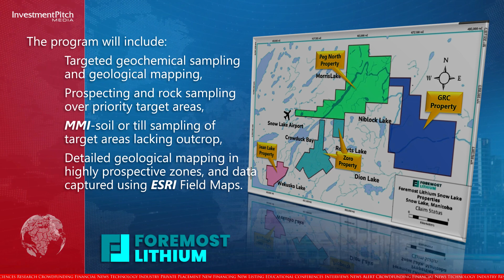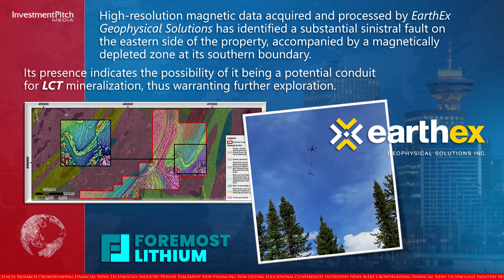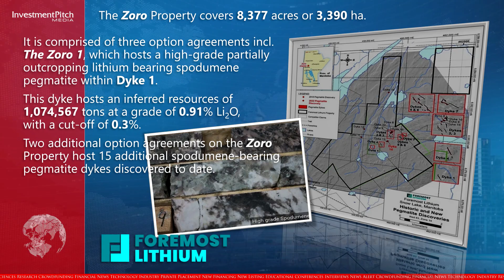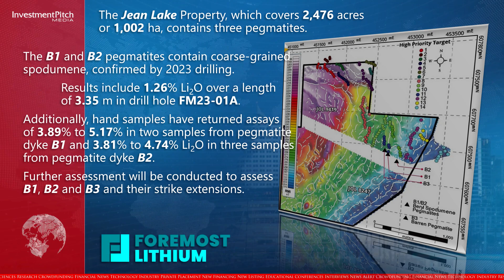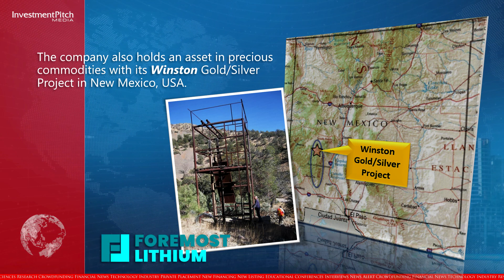Foremost Lithium, is busy with an exploration program in Manitoba prior to its upcoming drill season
230830
Foremost Lithium Resource & Technology Ltd. (NASDAQ:FMST) (CSE:FAT) (FSE:F0R), a hard-rock exploration company with a focus on lithium, is busy with an extensive exploration program on its Manitoba properties prior to its upcoming drill season.

On August 24th, the company began trading on NASDAQ under the symbol “FMST”, while closing a financing of 800,000 units at US$5.00, raising gross proceeds of US$4 million.

This was followed by the appointment of Jody Dahrouge, President of Dahrouge Geological Consulting, to its Advisory Board.

Jody and his company played significant roles in unearthing some of the largest Canadian hard-rock lithium discoveries and have a proven track record including being the original vendor of Patriot Battery Metal’s Corvette Property in Quebec.

Dahrouge Geological is conducting a large-scale surface exploration program on Foremost’s four Lithium Lane properties, which cover more than 43,000 acres in Snow Lake, Manitoba for Lithium Cesium Tantalum or “LCT” pegmatites, focussing on areas that are either under-explored or exhibit potential for discovering additional LCT pegmatites.

The program will include:
• Targeted geochemical sampling and geological mapping
• Prospecting and rock sampling over priority target areas
• MMI-soil or till sampling of target areas lacking outcrop
• Detailed geological mapping in highly prospective zones, and data captured using ESRI Field Maps.

The Peg North Project, which covers 16,697 acres or 6,757 hectares, hosts significant potential for lithium mineralization, given its proximity to the Wekusko Pegmatite Fields and its position along strike of the Thompson Brothers Lithium Deposit and the Crowduck Bay Fault.

Spodumene-bearing LCT pegmatite has been historically associated with the Crowduck Bay Fault.

High-resolution magnetic data acquired and processed by EarthEx Geophysical Solutions has identified a substantial sinistral fault on the eastern side of the property, accompanied by a magnetically depleted zone at its southern boundary.

Its presence indicates the possibility of it being a potential conduit for LCT mineralization, thus warranting further exploration.

At the Grass River or “GRC” Project, which covers 15,664 acres or 6,339 hectares, a total of 10 pegmatites have been identified.

These pegmatites were not well documented in historical literature, warranting further exploration.

Historical exploration on the property includes 69 drillholes specifically targeting base metal mineralization, which showed 19 pegmatite intersections, 7 of which are drill-indicated spodumene-bearing pegmatites, providing additional evidence of LCT pegmatite mineralization on the property.

The Zoro Property covers 8,377 acres or 3,390 hectares.

It is comprised of three option agreements including The Zoro 1, which hosts a high-grade partially outcropping lithium bearing spodumene pegmatite within Dyke 1.

This dyke hosts an inferred resources of 1,074,567 tons at a grade of 0.91% Li2O, with a cut-off of 0.3%.

Two additional option agreements on the Zoro Property host 15 additional spodumene-bearing pegmatite dykes discovered to date.

The Jean Lake Property, which covers 2,476 acres or 1,002 hectares, contains three pegmatites.

The B1 and B2 pegmatites contain coarse-grained spodumene, confirmed by 2023 drilling.

Results include 1.26% Li2O over a length of 3.35 metres in drill hole FM23-01A.

Additionally, hand samples have returned assays of 3.89% to 5.17% in two samples from pegmatite dyke B1 and 3.81% to 4.74% Li2O in three samples from pegmatite dyke B2.

Further assessment will be conducted to assess B1, B2 and B3 and their strike extensions.

Moving to Quebec, the company’s Lac Simard South property, covering approximately 20,349 acres, or 8,235 hectares, is located approximately 90 km southwest of Sayona Mining’s North American Lithium Mine, a joint venture with Piedmont Lithium, and 80 km southwest of Val d’Or, a logistics hub for mining services.

The company also holds an asset in precious commodities with its Winston Gold/Silver Project in New Mexico.

The shares are trading at $6.00 on the CSE.